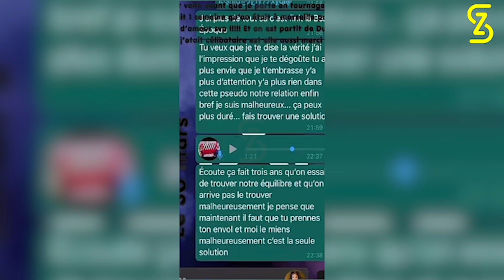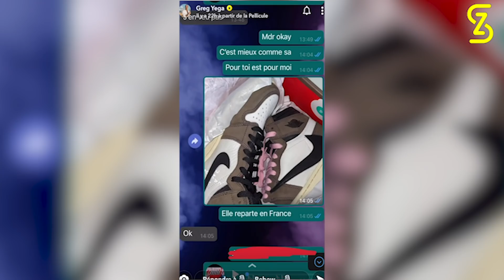GREG assume TOUT et répond aux accusations de tromperie de MAEVA !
Après que Maeva ait accusé Greg de l'avoir trompée avec Mélanie ORL, il lui répond et assume tout !
📖 Mon livre - Pour Devenir qui je suis 📖